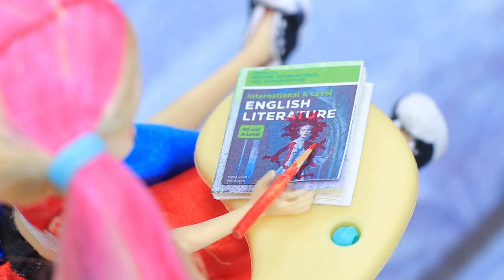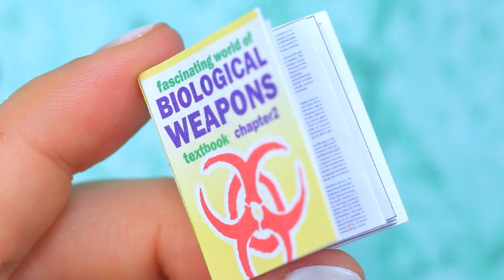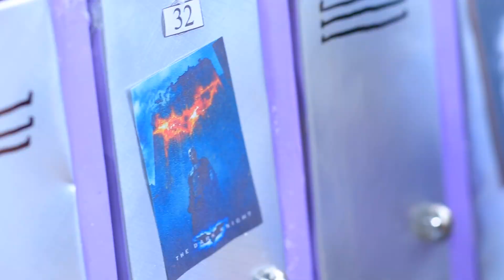12 个DIY 芭比娃娃学习用品和工艺品 / 哈雷奎因和小丑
帮助青年小丑和哈雷奎因准备上学。值得在我们的新视频观看很酷的恶棍风格学习用品的想法和小技巧。

   用品和工具：
• 热胶枪
• 丙烯酸涂料套装
• 刷子
• 闪光粉
• 剪刀
• 工艺刀
• 泡沫纸
• 配件链
• 金属吊坠
• 细永久标记笔
• 蓝色合成头发
• 彩色发带
• 缎带
• 旧化妆包
• 贴纸
• 灯泡形铅笔磨刀
• 旋钮
• 环扣
• 茶蜡容器
• 丙烯酸漆
• 金属瓶盖
• 蕾丝
• 金属纸板和粘土
• 软木
• 字母珠
• 针和线
• 旧衣夹的环
• 金属头骨形状的珠子
• 埃尔默的胶水
• 书籍封面的打印图像
• 细航空管
• 纸板
• 螺旋吸管
• 宽吸管
• 五颜六色的文件夹
• 牙签
• 苏打水罐
• 打印编号
• 钳子
• 拉链